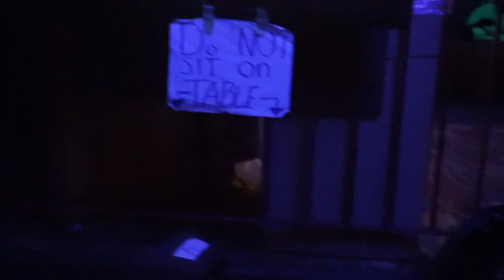Jaydens Birthday Weekend In Niagara Falls! - Vlog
My Son Jayden Turned 8 on March 3rd!!! I had plans to go somewhere sunny but plans fell through as we had issues with our passports -_- Nonetheless I ended up taking the Three Musketeers out to NiagaraFalls for the Weekend! When I tell you my lil cousins are Characters I mean they are CHARACTERRS LOL. Just WATCH!

HOPE YOU ALL ENJOY THIS VIDEO AS  MUCH AS I ENJOYED THE TIME WITH FAMILY.